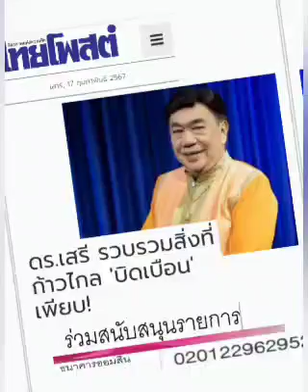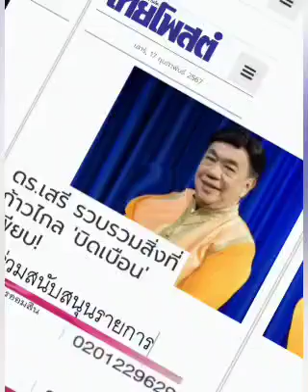ก้าวไกล ก้าวแห่งการ'บิดเบือน'